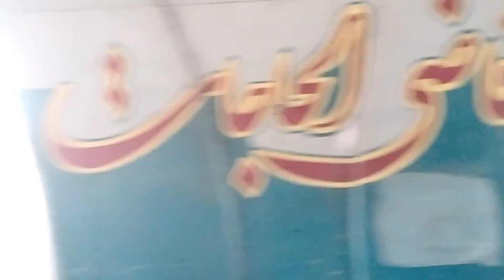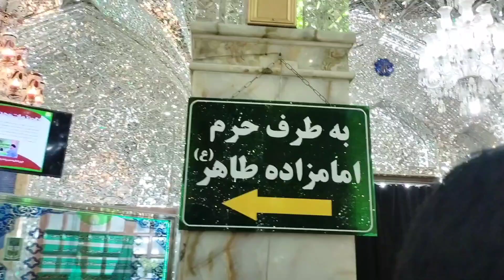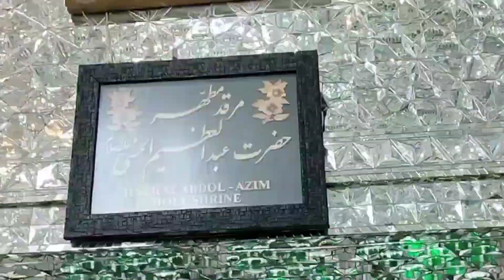🇮🇷Persian Vlog A day in Tehran Tehran Video | Haram Hazrat Abdul Azim Tehran Shar e Ray Iran Day 1st